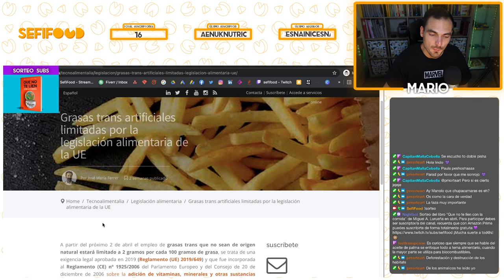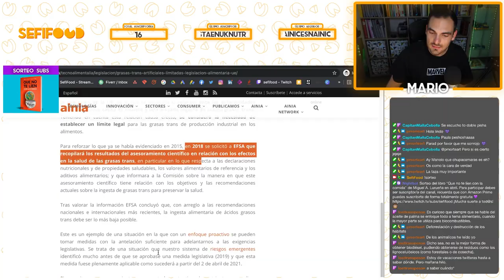GRASAS TRANS: se limitan al 2% en alimentos de la Unión Europea | Actualidad Alimentaria | SefiFood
Este clip ha sido extraído de mi canal de Twitch Todos los domingos a las 🕦 20 :00 (hora española) 🕦 estamos en directo hablando sobre seguridad alimentaria y nutrición.

► Grasas trans artificiales limitadas por la legislación alimentaria de la UE